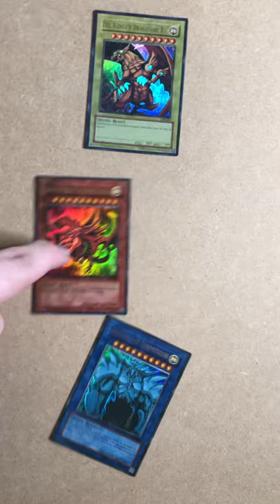My Childhood Yugioh Cards Are FAKE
GUTTED!!!
Side Note - all my other Yugioh cards are all real and have been sent to PSA :D